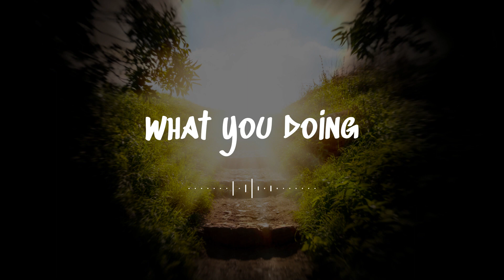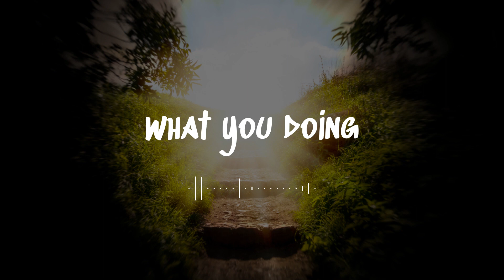Gospel Type Beat | "What You Doing" | Trap | Prod by Make Room Music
Absolutely any use of this beat (Including leased beats) REQUIRES CREDIT (Prod. by Make Room Music )

The free version of this beat is available for non-profit and evaluation purposes only

DOWNLOAD OPTIONS:
Basic License (Mp3)
Premium (Mp3 & Wav)